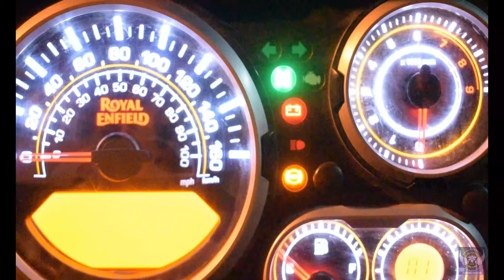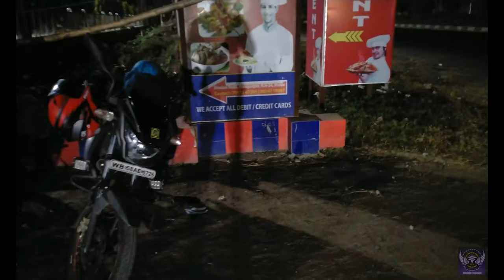Kolkata to Darjeeling Road Trip | Throttle Reels to Dhotrey | Vlog - 1